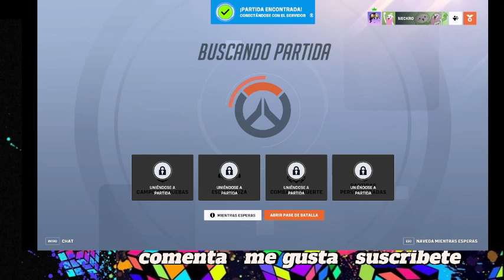naruto una familia capítulo 22 malos vientos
En la noche en que el Kyuubi atacó a Konoha, los Shinigami intentaron quitarles la vida a Minato y Kushina, pero una laguna legal permitió que sus almas permanecieran libres. Durante doce años, Danzo los mantuvo ocultos, pero ahora han escapado. Una familia reunida, se vengarán y ayudarán a su hijo a convertirse en la leyenda que estaba destinado a ser. NaruHina. Comienza después del ARC de Wave.

naruto,minato,kushina,itachi,hinata,sasuke,obito vs minato,uchiha,konoha,boruto,naruto shippuden